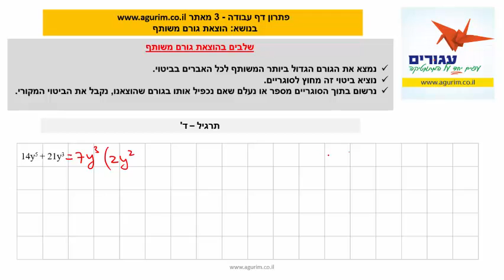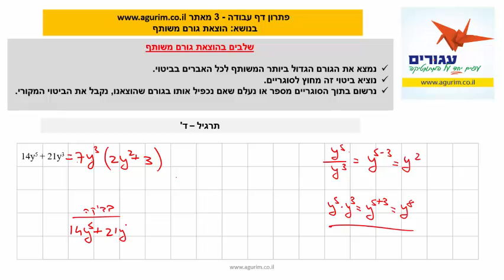דף עבודה 3 - אלגברה הוצאת גורם משותף - תרגיל-4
דפי עבודה באלגברה לחטיבת הביניים וחזרה כהכנה ללימוד לקראת בחינת הבגרות , במתמטיקה. דפי עבודה רבים ומאות סרטונים מופיעים באתר עגורים. באתר עגורים תמצאו טכניקות ושיטות מתקדמות ללימוד לבחינת הבגרות במתמטיקה באינטרנט.